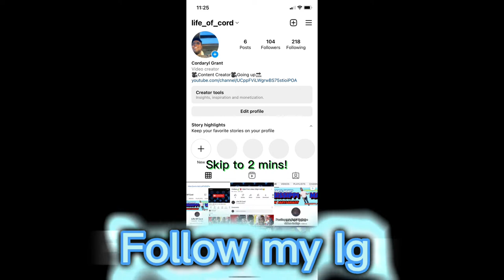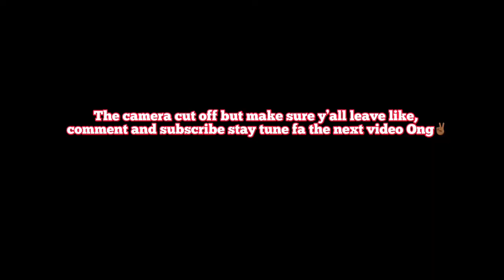Teaching📝my toxic⚠️ex to roll🪵🍃💨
Thank you guys for the support more content otw..make